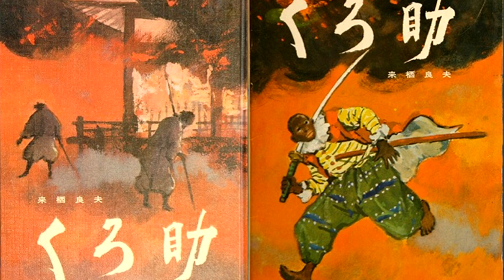2 Minute History: Yasuke (The Black Samurai)